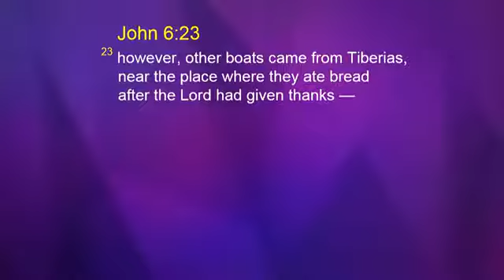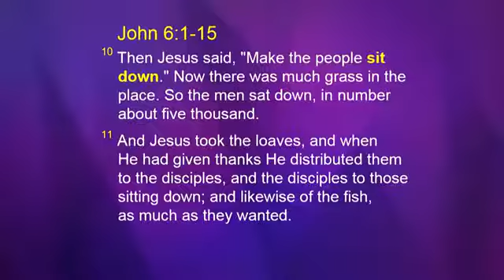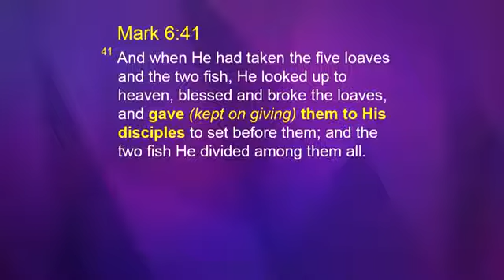Joseph Prince Unlock God’s Supply For Your Every Need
AWESOME MESSAGE